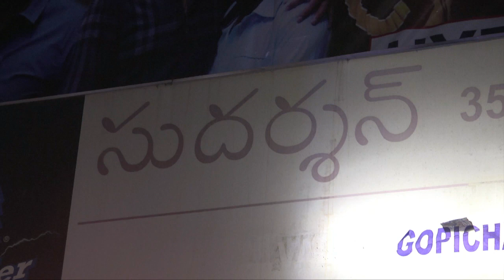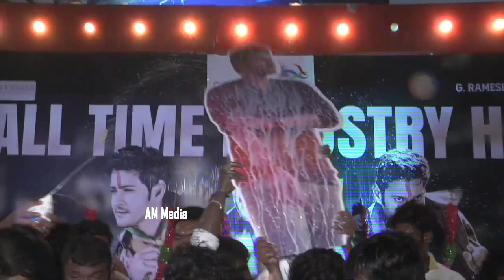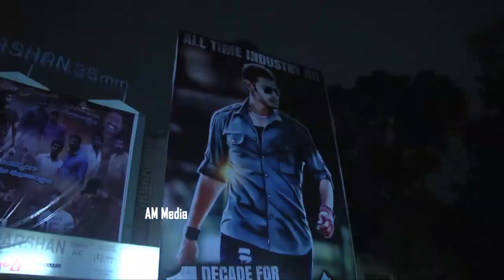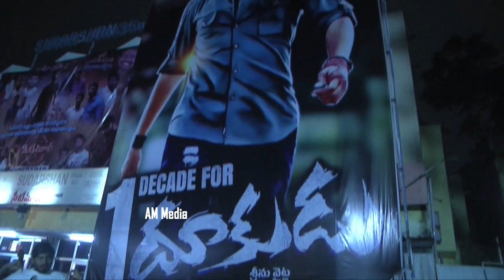Dookudu Movie 10 Years Celebrations | Mahesh Babu Craze | Am Media